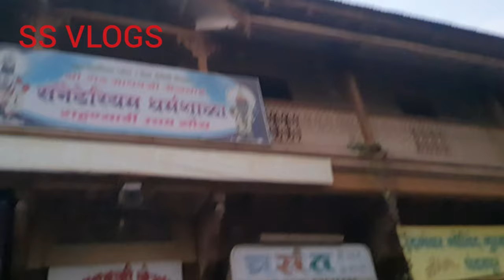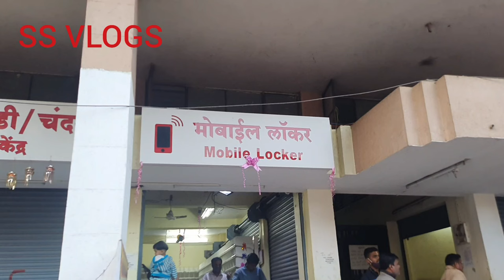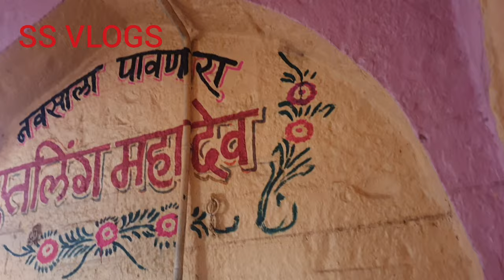श्री विठ्ठल रुक्मिणी मंदिर पंढरपूर 9 जानेवारी 2022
vitthal rukmini temple
संत नामदेव महाराज पायरी
श्री क्षेत्र पंढरपूर
shivprasadSolankevlog